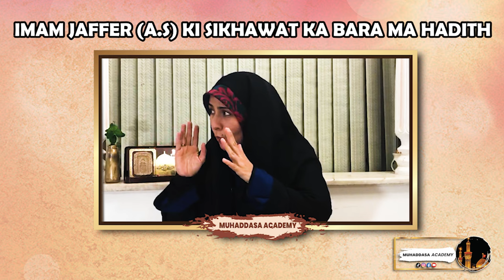Alima Razia Batool Najafi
Try to Do this
2. Is video ko zyada se zyada logon se share karen.
3. Is video clip ke baare mein apke comments zaroor likhen..

JAZAKALLAH